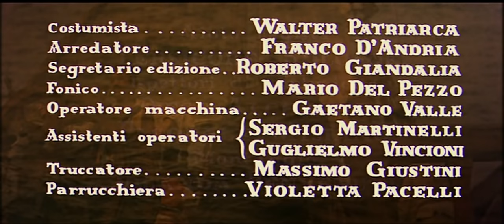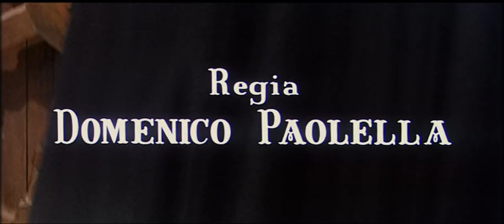Der schwarze Brigant - Film Komplet by Film&Clips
Director: Domenico Paolella
Writers: Domenico Paolella, Sergio Sollima
Stars: Lex Barker, Livio Lorenzon, Nadia Marlowa

Ein Pirat, ein gewissenloses Objekt, ein Mann ohne Ehrgefühl und, wie kein anderer, skrupellos. Das ist der schwarze Brigant. Gegen ihn muss der spanische Degenheld Capitano Herrera bis zum letzten ankämpfen.